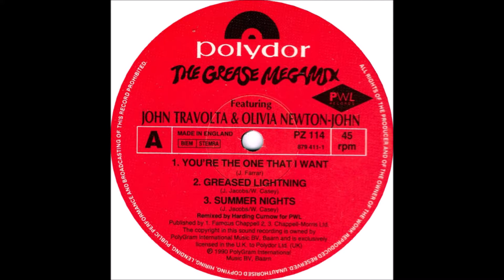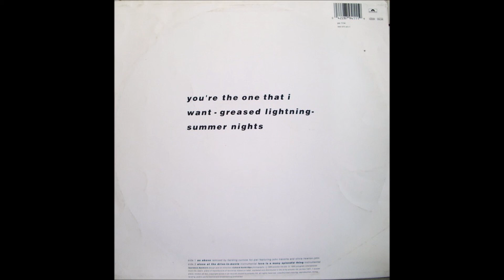John Travolta & Olivia Newton-John - A1 - You're The One That I Want/Greased Lightning/Summer Nights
John Travolta & Olivia Newton-John ‎– The Grease Megamix
Polydor ‎– 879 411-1, PZ 114
1990